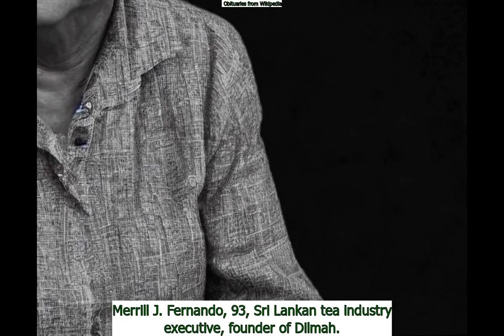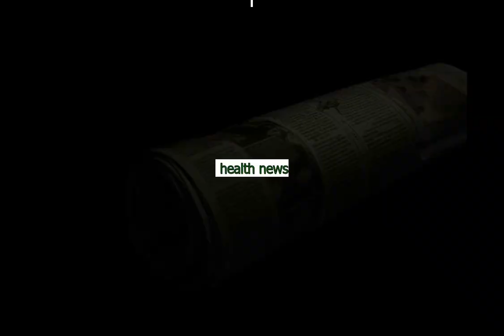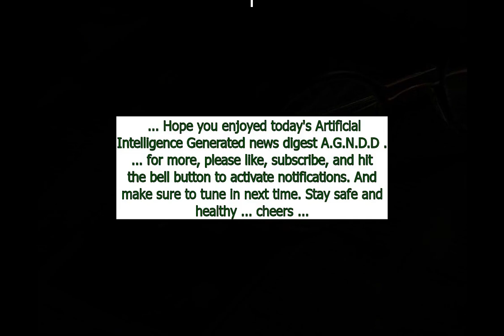July 21st AI NEWS A.G.N.D.D. Evening Edition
Chapters:
Intro : 0:00
July 21st in History : 0:57
Today's Obituaries : 1:29
Famous people born on July 21st : 4:26
Business News : 5:02
Science News : 6:35
Health News : 8:58
Entertainment News : 10:16
Ranting about the day's headlines : 11:32